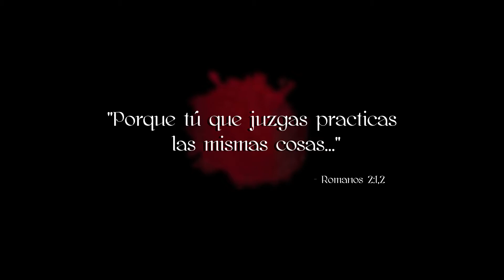17 - La Maldición de los Blaircraft ✨ "Porque tú que juzgas practicas las mismas cosas"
Los Sabios tienen en sus manos el destino de Adela, pero este es escurridizo y sus planes son otros...

Si quieres saber más sobre el reto, mira el Speed Sim de Gael

El WitchLegacyChallenge es un reto original de njadakaufey